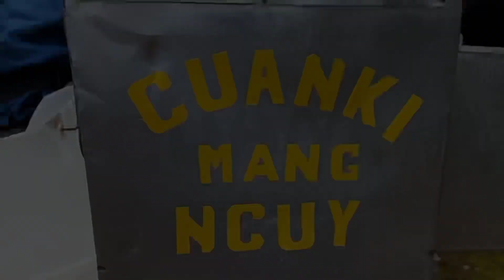Pedagang Bakso Cuanki Keliling Perkampungan !